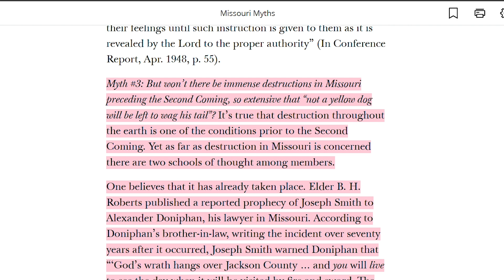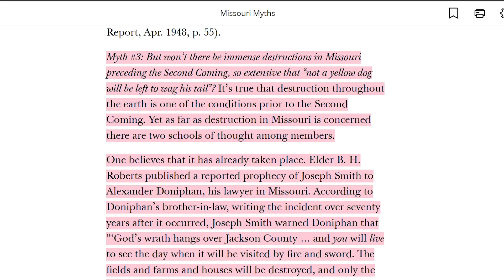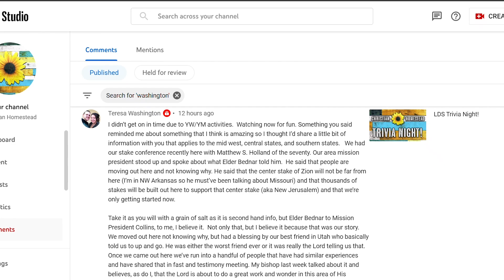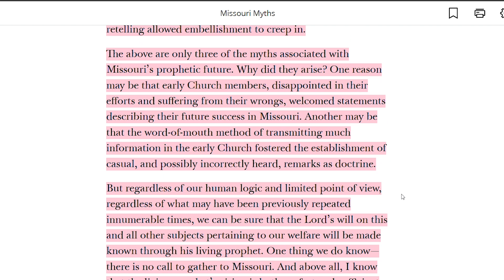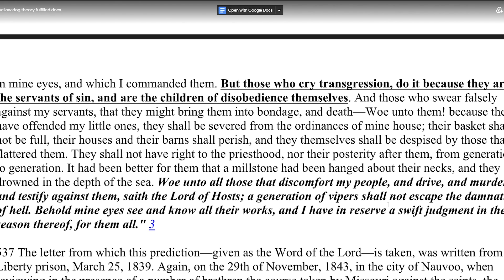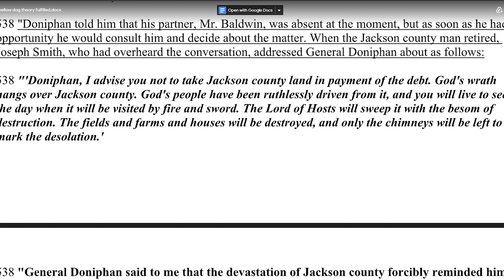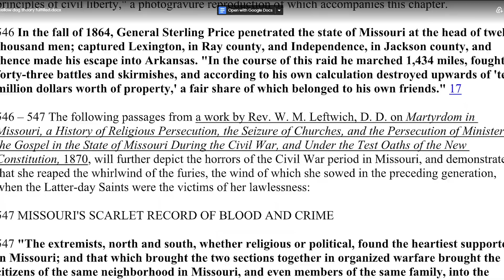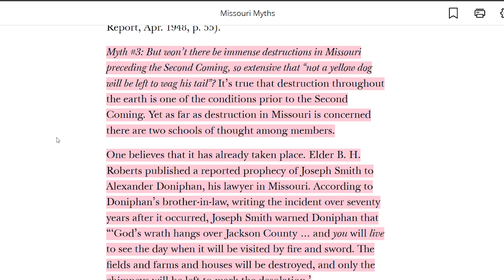Missouri Myths (2 of 3): Immense Destructions in Missouri Preceding the Second Coming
Missouri Myths / Graham W. Doxey / April 1979 Ensign

Comprehensive History of the Church by B. H. Roberts (excerpt)

Comprehensive History of the Church by B. H. Roberts (full)

Missouri Myths (1 of 3): The Entire Church Will Be Gathered to Missouri